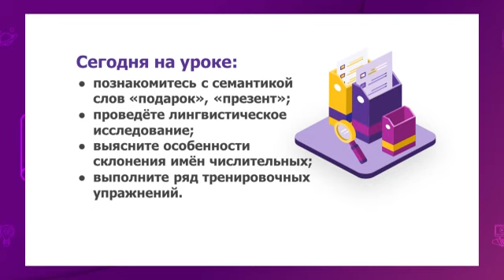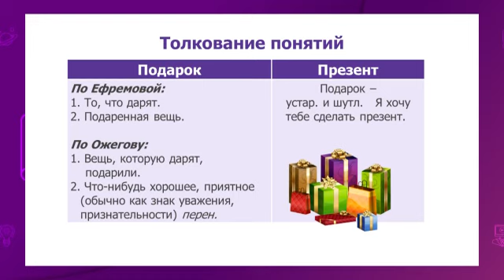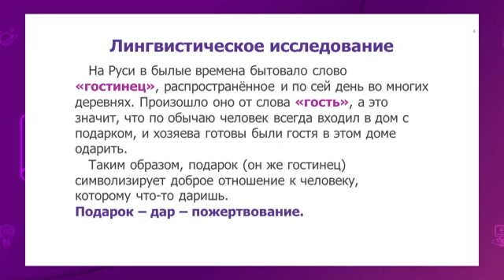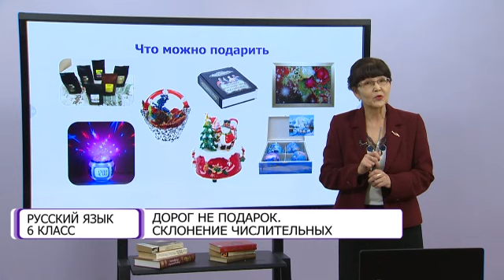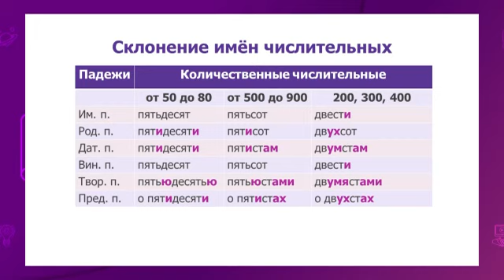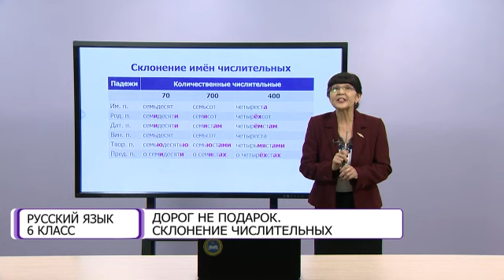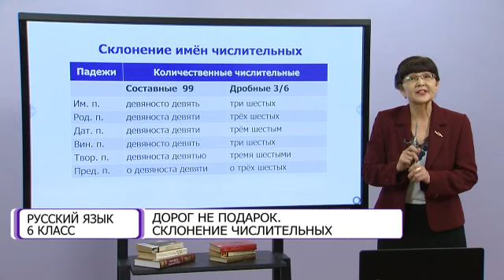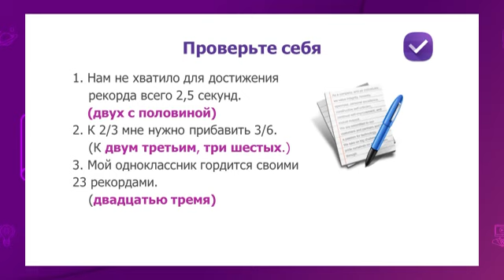Русский язык. 6 класс. Дорог не подарок. Склонения числительных /23.12.2020/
Тема урока: Дорог не подарок. Склонения числительных